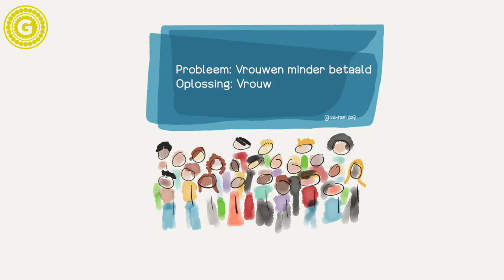Diversiteitsproject van Golypoon School 15 Rijkkramerschool 16 3 17